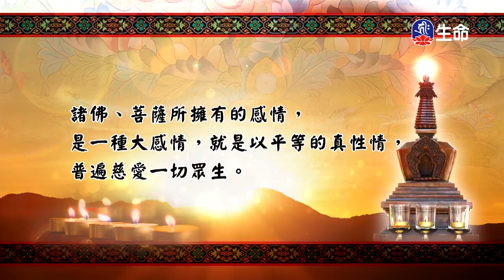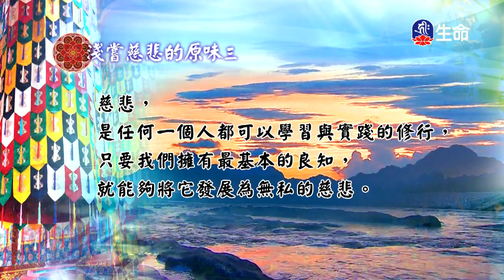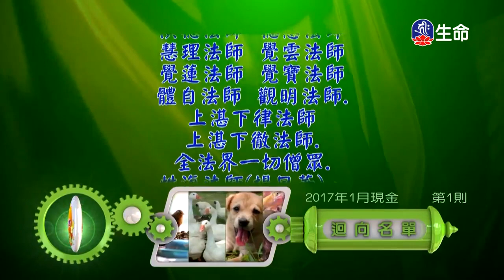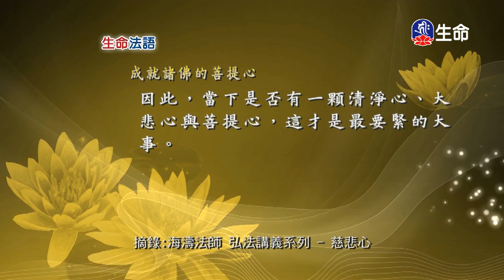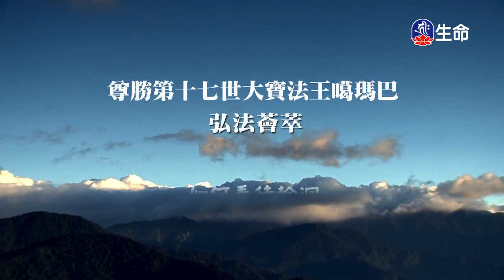佛法的修學-2、生命法語_慈悲法語（lifetv_20170831_07:19）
「生命法語」。10:50